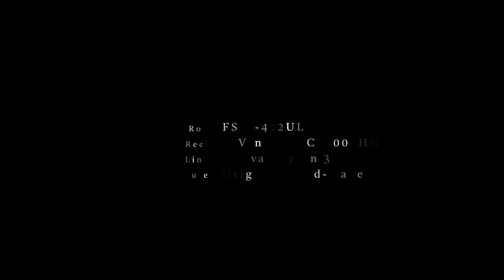2024溪流解禁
2024年度の溪流シーズンがいよいよ解禁となりました。今年もイワナ、アマゴを求めて山野を駆け回ります。よろしくお願いします！
The 2024 trout fishing season is finally open. This year too, I will be running around the mountains in search of char and amago. thank you!